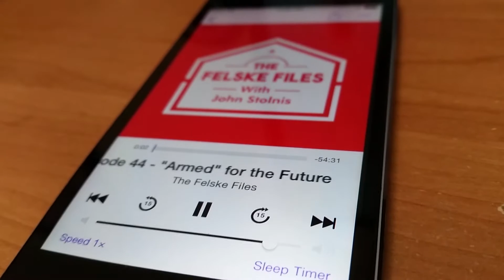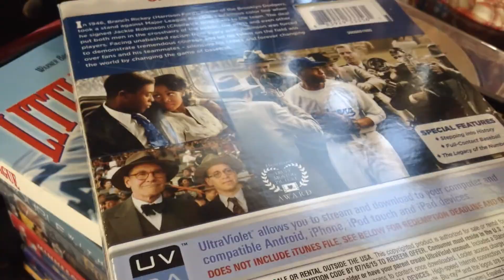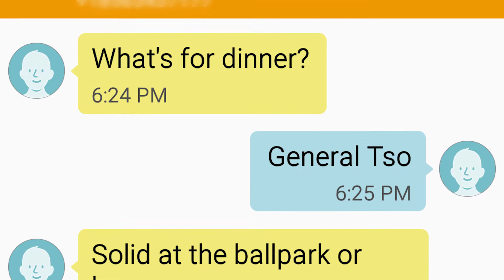The Mike O Baseball Vlog Entry 13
If your team is taking a beating, just go out for ice cream! Follow me through the ups and downs of the 2016  baseball season.